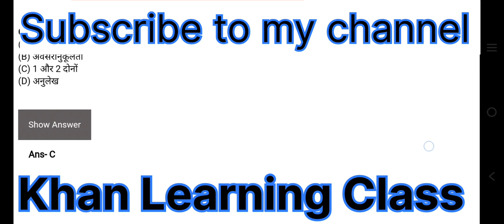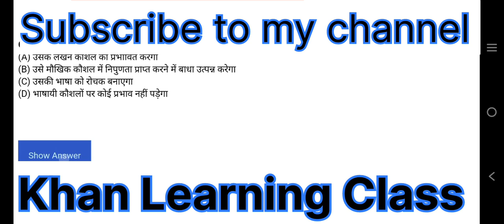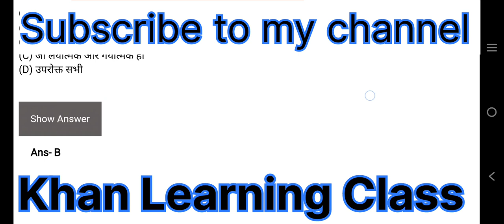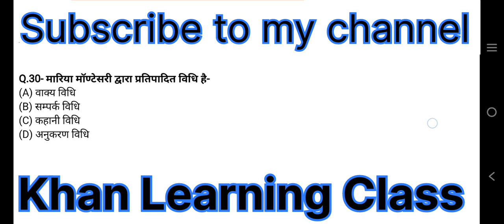MPTET 2024 varg 3 |Hindi language and Pedagogy| हिन्दी भाषा एवं शिक्षाशास्त्र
MPTET VARG 3 OLD QUESTION PAPER | mp samvida varg 3 previous year question paper | samvida varg 3 online classes | mp varg 3 exam 2024 | प्राथमिक शिक्षक वर्ग 3 पुराना पेपर 2022
मध्यप्रदेश शिक्षक वर्ग 3 का हल सहित पेपर 2022
samvida varg 3 old paper 2022 hindi
MPTET online classes 2024
mp tet varg 3 old paper sanskrit
mp tet 2024 syllabus
mp tet 2024 kab hoga
mp tet 2024 exam date
mp tet 2024 notification
mp tet 2024 vacancy
mp tet 2024 eligibility criteria
mp tet 2024 other state
mp tet 2024 notification in hindi
mp tet varg 3 September 2024
mp tet varg 3 syllabus 2024
mp tet varg 3 notification in hindi
mp tet varg 3 September 2024 news
varg 3 hindi classes 2024
mp varg 3 bal vikas solved paper 2022
mp varg 3 hindi pedagogy
Mptet varg hindi practice set
varg 3 hindi playlist 2024
mp varg 3 hindi syllabus
mptet varg 3 hindi pedagogy question
Varg 3 patrta pariksha class 2024
mptet grade 3 hindi classes
mptet varg 3 hindi solved paper 2022
mptet varg 3 hindi pedagogy
mptet varg 3 hindi language
mptet varg 3 bal vikas playlist 2024
mptet varg 3 bal vikas syllabus 2024
mptet varg 3 ka bal vikas
Jaiswal coaching center varg 3
ctet preparation
2024 ctet kab hoga
2024 ctet exam
ctet kab hoga 2024
2024 me ctet ka exam kab hoga
Hindi vyakaran question paper
Hindi pedagogy and Hindi language question paper
Old question paper in hindi language
MPTET ki tayyari kaise karein
MPTET hindi
MPTET 1st language of varg 3